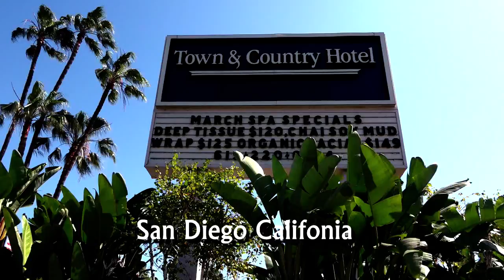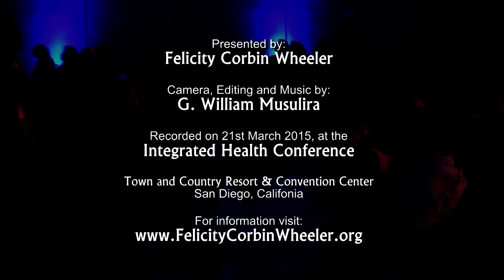Felicity Corbin Wheeler - Interview with Nathan Crane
Felicity Corbin Wheeler interviews Nathan Crane, CEO of Integrated Health International, at the 2015 annual Integrated Health International Conference  - San Diego California